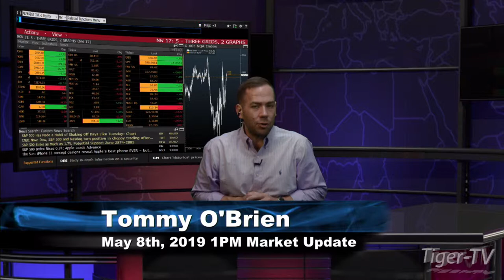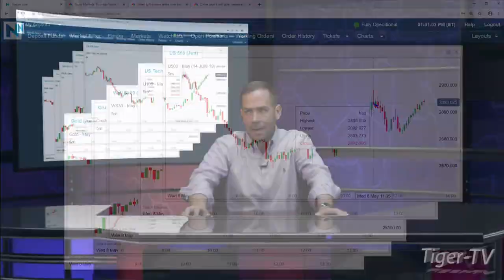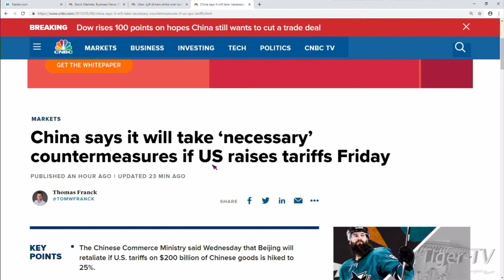May 8th, 1PM ET Market Update with Tommy O'Brien on TFNN